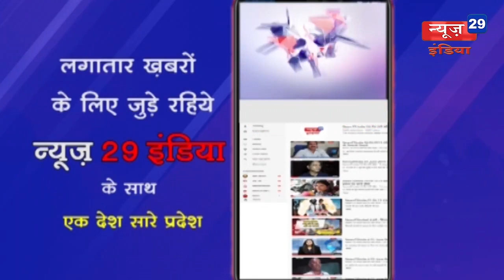24_April News29India News 17#चीन से आ रही जांच किट को लेकर पूर्व मंत्री पीसी शर्मा ने उठाए सवाल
चीन से आ रही जांच किट को लेकर पूर्व मंत्री पीसी शर्मा ने उठाए सवाल
कोरोना पेशेंट से राशि वसूलने पर सरकार से निष्पक्ष जांच की मांग की